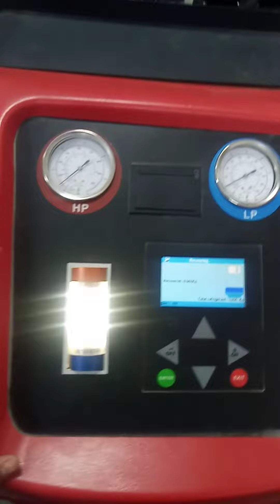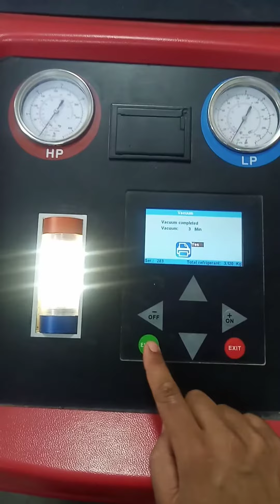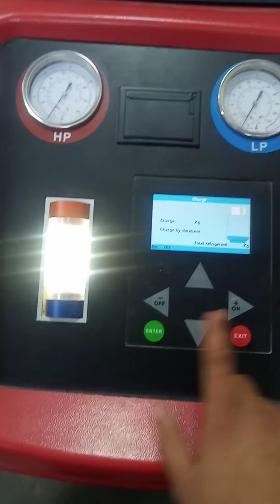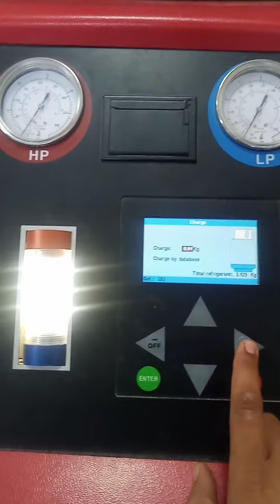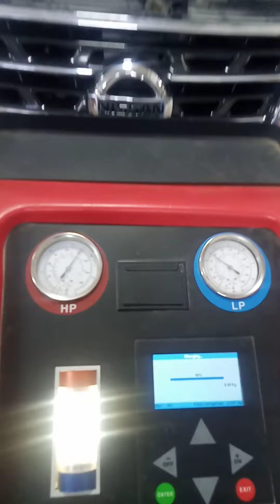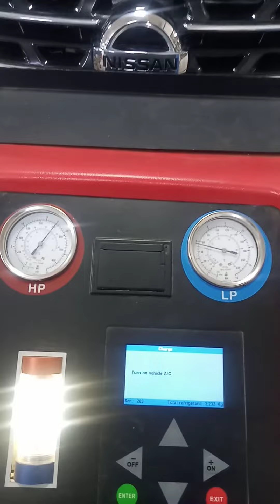nissan patrol v8 Auto Ac gas charging 134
gulfcar